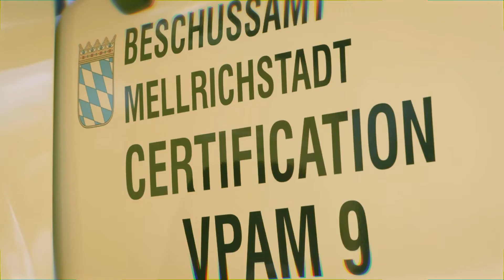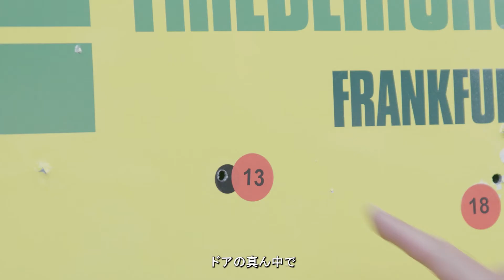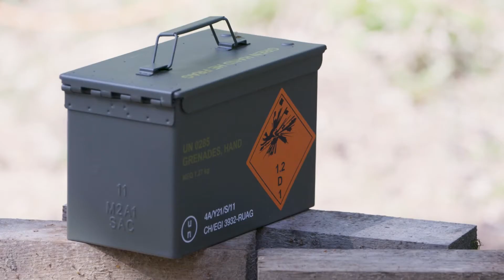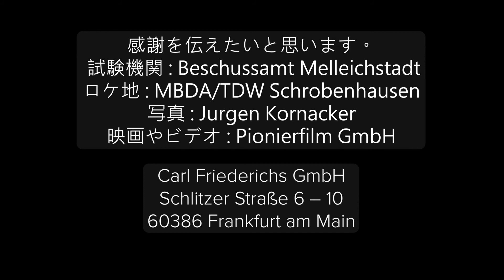トヨタランドクルーザー 300に基づき、VPAM VR9 認証で装甲されたCARL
CARL: Carl Friederichs GmbHにより装甲された、トヨタランドクルーザー 300 が、VPAM VR9テストを受けました。 Mellrichstadt にある兵器庫で、2022年半ばに、400を超える弾丸と手榴弾を用いて、車両に発砲が行われました。数日に渡って、ランドクルーザーの性能を試しました。NATO ハードコア 口径7.62 mm x 51 mm と手榴弾が用いられました。認証に合格しました！

00:00 イントロ
00:14 Henrik Schepler が認証プロセスについて語る
00:49 ランドクルーザー 300 の準備
01:05 砲撃
01:20 Henrik Schepler が砲撃について語る
02:00 さらなる発砲
02:20 整備士のスヴェンが最終組み立てについて語る
02:38 爆破の準備
02:55 手榴弾で爆破
03:20 Henrik Schepler が無事に取得された認証について語る

CARLは、細部にわたってカスタマイズされた、私たちの特別装甲車両の一つです。 公共機関、政府、また個人のお客さま向けです。私たちのウェブサイトやYouTubeで、さらに情報を得てください。CARL は、 'Carl Friederichs GmbH の C - Armored (装甲された) の A - R ough terrain  (荒地) の R - L and Cruiser (ランドクルーザー) の L’ から来ています。
→ Carl Friederichs のYouTube チャンネル: @CarlFriederichsGmbH

スパンコール・アンド・ベシャス